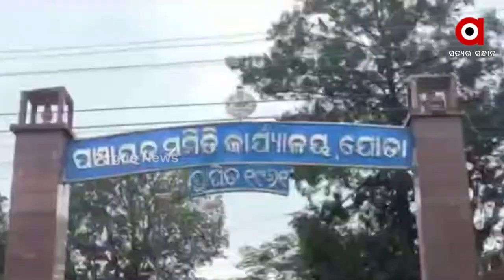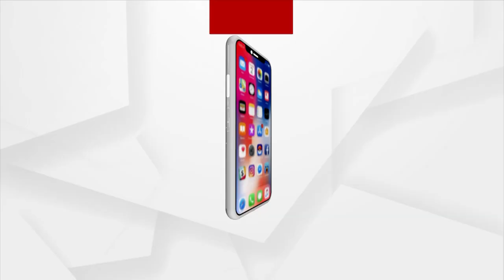ଭାଇ ପାଇଁ ଭଉଣୀର ଲୁହ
ଚିକିତ୍ସାରେ ଅର୍ଥ ସାଜିଛି ବାଧକ । କେନ୍ଦୁଝର ଜିଲ୍ଲା ଯୋଡା ବ୍ଳକ ଅନ୍ତର୍ଗତ କଣ୍ଡରା ପଞ୍ଚାୟତ ଦାମପୁର ମୁଣ୍ଡା ସାହିର ସର୍ଦ୍ଦାର ମୁଣ୍ଡା । ୩ବର୍ଷ ତଳୁ ଅଜଣା ରୋଗରେ ପୀଡିତ । ସାହା ଭରସା ବୋଲି କେହି ନାହିଁ । ସାନ ଭଉଣୀ ମୂଲ ଲାଗିଲେ ଚଳୁଛି ପରିବାର । ଭାଇର ଚିକିତ୍ସା ପାଇଁ ଭଉଣୀ କରିଛନ୍ତି ଗୁହାରି